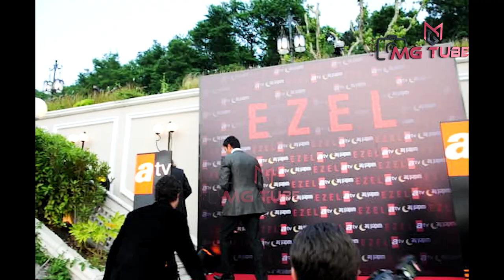Ezel Dizisi Final Gecesi / 2011 Yılına Ait Tarihi Görüntüler ve Röportajlar Sizlerle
Ezel (dizi)

Ezel, yapımcılığını Ay Yapım'ın üstlendiği, yönetmenliğini Uluç Bayraktar'ın yaptığı, senaryosu Kerem Deren ve Pınar Bulut ikilisi tarafından kaleme alınan aksiyon ve dram türündeki Türk televizyon dizisi. Dizi, 28 Eylül 2009 tarihinde Show TV'de yayımlanmaya başladı ve 20 Haziran 2011'de atv'de yayımlanan 71. bölümle final yaparak sona erdi. Toplam 2 sezondan oluşmaktadır. Alexandre Dumas'ın Monte Kristo Kontu adlı romanından uyarlanmıştır.
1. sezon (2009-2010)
Ana madde: Ezel (1. sezon)
Ömer Uçar (İsmail Filiz), bir tamirhanede çırak olarak çalışmakta ve ailesiyle birlikte mütevazı bir hayat sürdürmektedir. Babası Mümtaz Bey (Beyazıt Gülercan) marangoz ve aile şerefine çok dikkat eden, dürüstçe yaşamayı kendine ilke edinmiş bir insandır. Annesi Meliha Hanım (İpek Bilgin) görme engelli ama sezgileri çok kuvvetli bir kadındır. Ömer etrafındakilere çok çabuk inanan ve güvenen birisidir. Tamirhanedeki abisi saydığı Kerpeten lakaplı Ali (Barış Falay) ve çocukluk arkadaşı Cengiz (Yiğit Özşener) en yakın arkadaşlarıdır. Ve bir de uğruna canını verebileceği, âşık olduğu Eyşan'ı (Cansu Dere) vardır.

Bu üç arkadaş bir gün Ömer'e ihanet eder ve Ömer cezaevine girer; burada karşısına Ramız Dayı (Tuncel Kurtiz) lakaplı bir adam çıkar.

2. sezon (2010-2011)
Ana madde: Ezel (2. sezon)
Ezel (Kenan İmirzalıoğlu), ilk sezonun sonunda eski arkadaşlarını yeterince cezalandırdığına inandıktan sonra gerçek kimliğini açıkladı. Bununla birlikte, ikinci bir olay örgüsü öne çıkmaya başladı ve birinciyle iç içe geçti. Ramiz Karaeski'den (Tuncel Kurtiz) daha güçlü biri ortaya çıktı: Kenan Birkan. (Haluk Bilginer) Ayrıca Ramiz ve Kenan'ın 30 yıl önce birbirlerinin en iyi dostları olduğu ve ortak aşkları Selma Hünel (Nurhan Özenen) yüzünden acı bir şekilde ayrı düştükleri de ortaya çıktı. Ramiz dayının Ezel'i oğlu gibi gerçekten sevmesine rağmen onu yetiştirmesinin bir nedeni de Kenan'la savaşmasına yardım edecek iyi ve güvenilir bir sağ kolu yaratmaktı. İkinci ve son sezon nihai bir sonuca doğru yol alırken olay örgüsü hızla ilerledi.

Çekimler
Dizinin bölümlerinin büyük çoğunluğu İstanbul'da çekilmesine rağmen bazı bölümleri KKTC, Hırvatistan ve İngiltere'de, dizideki cezaevi sahneleri ise Ankara'daki Ulucanlar Cezaevi'nde çekilmiştir.[1]

Ana madde: Ezel karakterleri listesi
Not: Aşağıda yer alan ana karakterlerin açıklamaları, detaylı hâlini ve yardımcı karakterler hakkında detaylı bilgiler ve bölüm numaralarıyla ilgili bilgi edinmek için karakter listesine bakınız.

Ana karakterler
Oyuncu Karakter Açıklama
Kenan İmirzalıoğlu Ezel Bayraktar Tek amacı yıllar önce yaşadıklarının intikamını almaktır.
Cansu Dere Eyşan Tezcan Ömer'in sevgilisi, Cengiz'in karısı, Can'ın annesi.
Yiğit Özşener Cengiz Atay En iyi arkadaşının sevgilisine aşık olduktan sonra içindeki kötülüğü Ömer'e de çevirir.
Barış Falay Ali Kırgız Lakabı Kerpeten'dir. Ömer'in en sevdiği abisi ama o da ona ihanet edenlerden.
Burçin Terzioğlu Azad Karaeski/Kırgız Ramiz'in kızı.
Tuncel Kurtiz Ramiz Karaeski/Dayı Ömer'in akıl hocası, Dayı'sı.
Nurhan Özenen Selma Hünel Ramiz Karaeski'nin sevdiği kadın.
Haluk Bilginer Kenan Uğurlu/Birkan Ramiz'in İstanbul'a geldikten sonraki ilk arkadaşı.
Sarp Akkaya Tevfik Zaim Her yerde adı geçen Dayının baş adamı.
Bade İşçil Şebnem Sertuna/Zaim Ezel'in yanında onun asistanlığını yapan kadın.
Sedef Avcı Bahar Tezcan Eyşan'ın kız kardeşi.
Salih Kalyon Serdar Tezcan Eyşan'ın babası ve kötülüğün saf dehası.
Berrak Tüzünataç Bade Uysal Ezel'in sırdaşı ve Eyşan'dan sonra aşık olduğu kadın.
Rıza Kocaoğlu Temmuz Kocaoğlu Kenan Birkan'ın baş tetikçisi.
Kıvanç Tatlıtuğ Sekiz/Ramiz Karaeski Ramiz'in torunu.